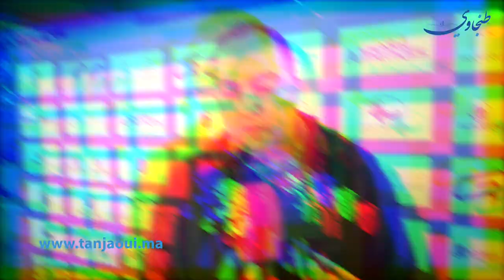حماس اثارة وتشويق .. هكذا مرت قمة اتحاد طنجة وجمعية سلا لكرة السلة